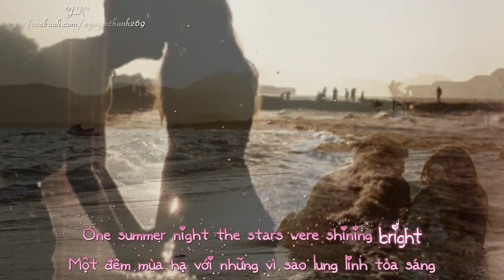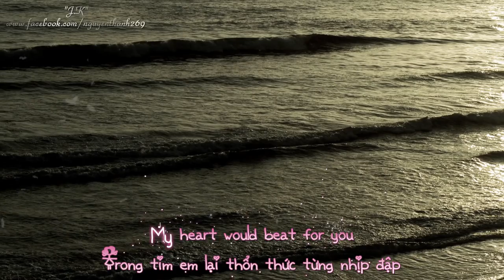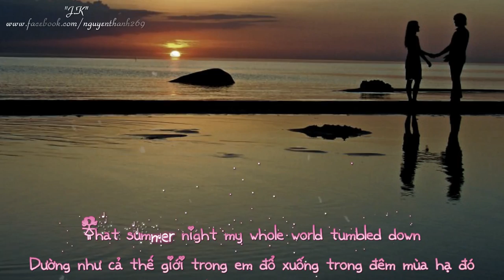One Summer Night | Chelsia Chan ft. Kenny Bee | Lyrics [Kara + Vietsub HD]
♩ One Summer Night | Chelsia Chan ft. Kenny Bee ♩

♦ Video Editor: "J.K"
♦ Timer: "J.K"
♦ Translator: November Rain
♦ Encode & Upload: Ut
♦ Effect: Pyointa, JackLX
♦ Song: One Summer Night
♦ Singer: Chelsia Chan ft  Kenny Bee

One summer night the stars were shining bright
One summer dream made with fancy whims
That summer night my whole world tumbled down
I would have died if not for you

Each night I pray for you
My heart would cry for you
The sun won't shine again
Since you have gone
Each time I'd think of you
My heart would beat for you

Set me free like sparrows up the trees
Give a sign so I would ease my mind
Just say a word and I'll come running wild
Give me a chance to live again

You are the one for me
● Artwork by?